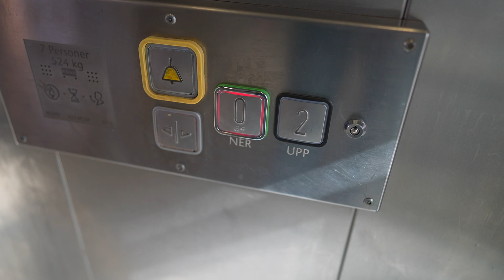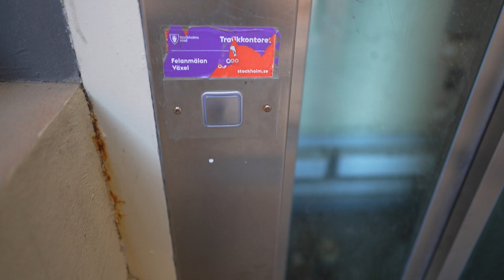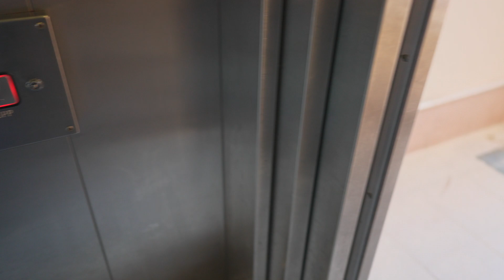Sweden, Stockholm, Vulcanusgatan, KONE elevator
elevator

April 2022